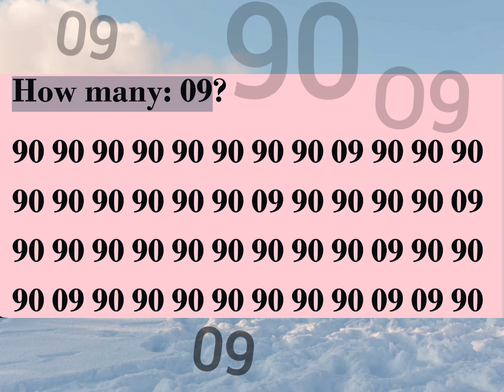November 23, 2024